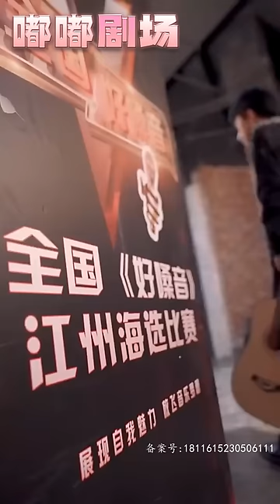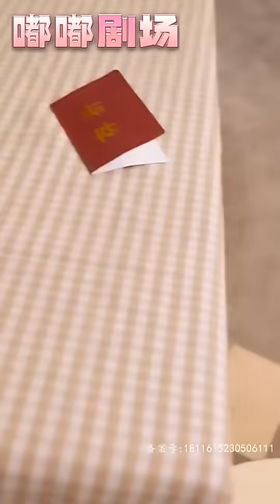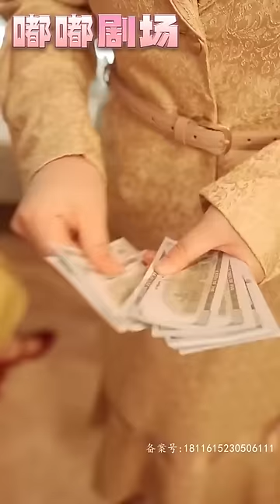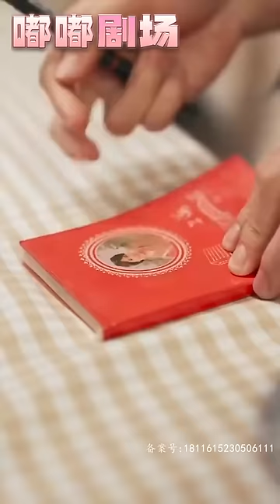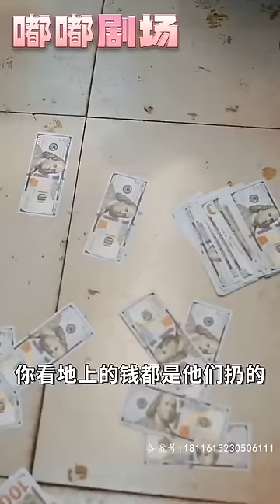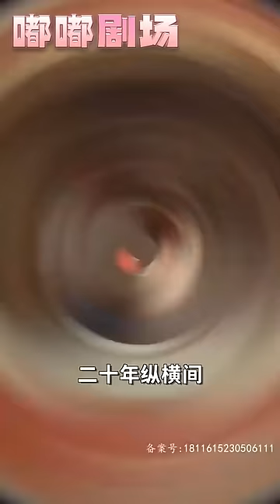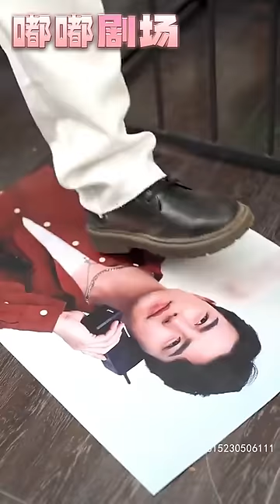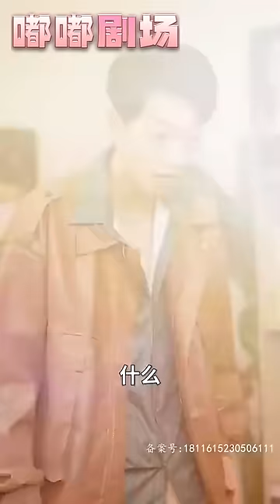曾經的我爲了自己的音樂夢，不顧家人卻還慘遭淘汰！沒想到走在絕路上的我，意外重生回華語樂壇初期！這次我定會利用好前世記憶，成功用歌曲賺錢養家，成爲壹代歌神走向巅峰！《巅峰歌神》第1~130集